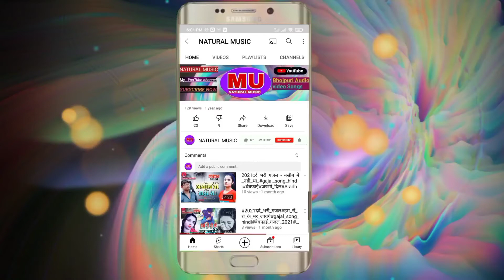Ae_Rajau_घरे_अईबs_की_ना_अईबs_-_Rakesh_Mishra_-_Bodyguard_Saiya_-_Bhojpuri 2021 New video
NATURAL MUSIC
Bhojpuri _Audio _video _Songs
Top _YouTube_ channel _Natural music